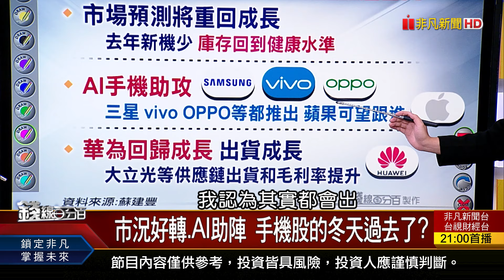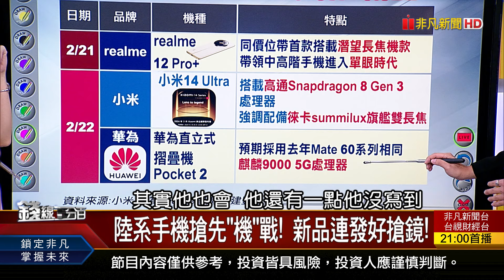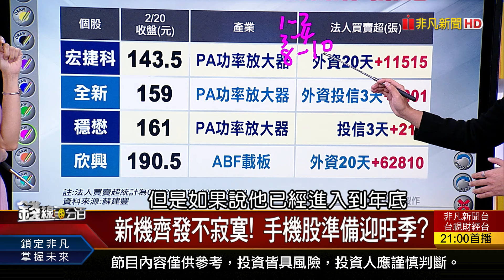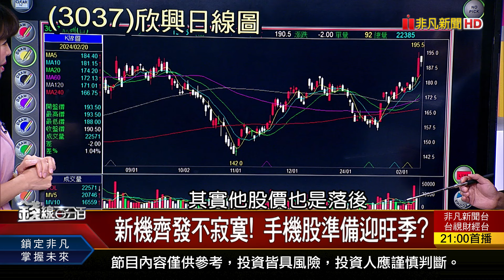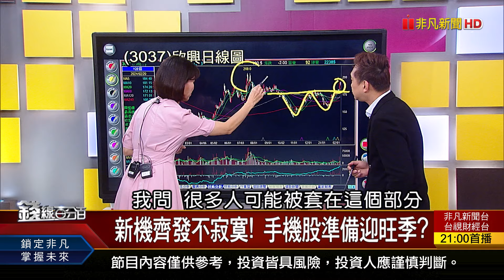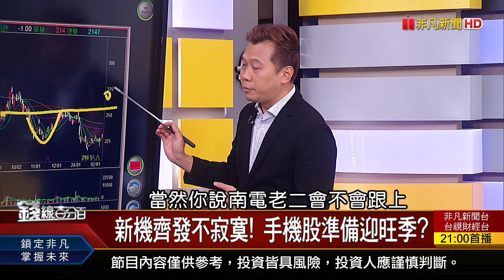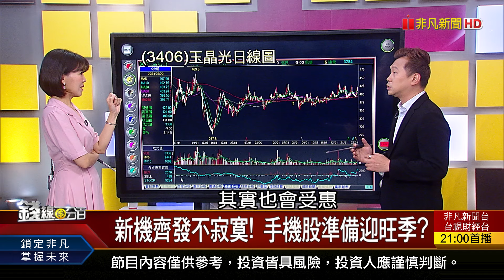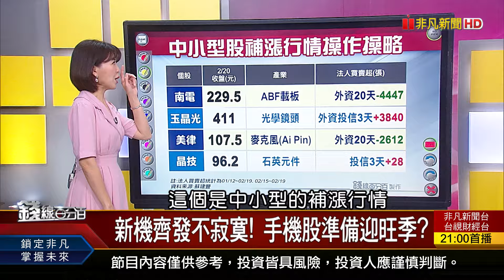《陸系手機新品連發! 手機供應鏈迎盛夏?》【錢線百分百】20240220-5│非凡財經新聞│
◎陸系手機新品連發! 手機供應鏈迎盛夏?

●0220完整版(上)《台股再創歷史高! 萬九聽牌?靠誰來胡! 先進封裝大戰開打! 靠矽光子彎道超》

●0220完整版(中)《猛!櫃買連創23年高 揭!內資的如意算盤! 陸系手機新品連發! 手機供應鏈迎盛夏?》

●0220完整版(下)《股神也賣蘋果 警訊? 美股衝太快.漲過頭? 誰被AI覆蓋過光芒? 蓄勢璞玉股尋寶記!》